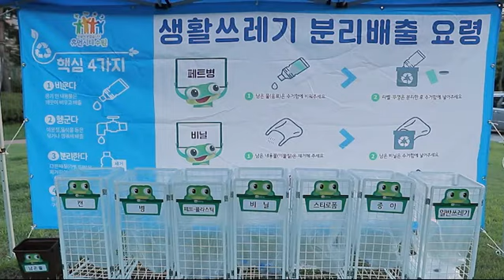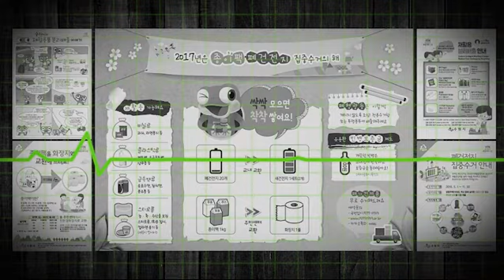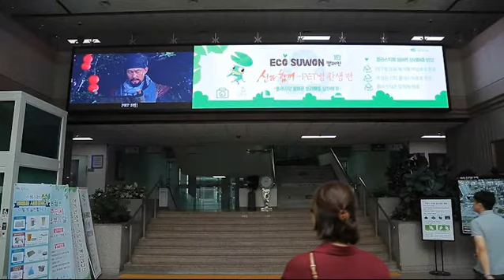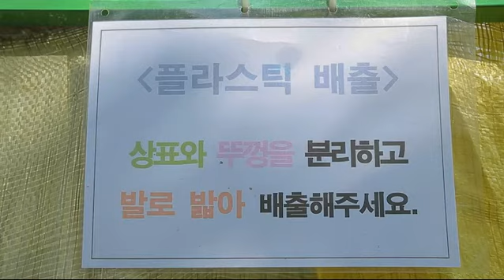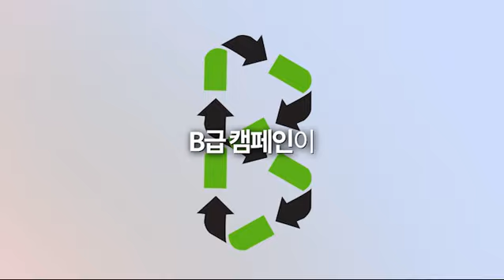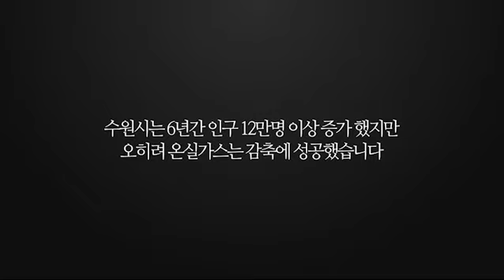2018 에코수원 환경 캠페인 이야기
2018년 에코수원 환경 캠페인 이야기